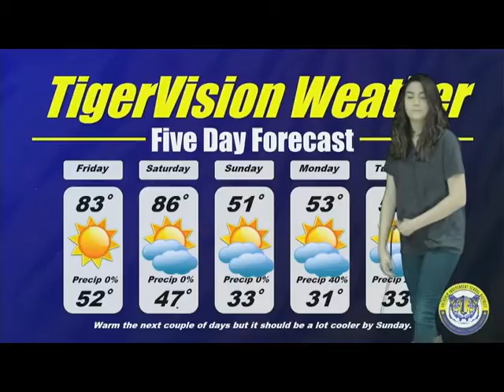FMS TigerVision News 2 9 2017